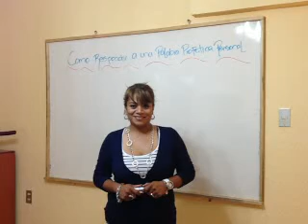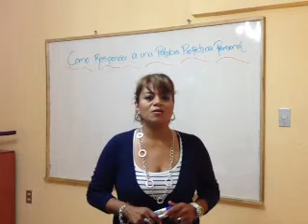Dimension7 Invitacion Escuela Profetica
Escuela Profetica con la pastora Rosangel Barrios disponible para los dispositivos Iphone y Android